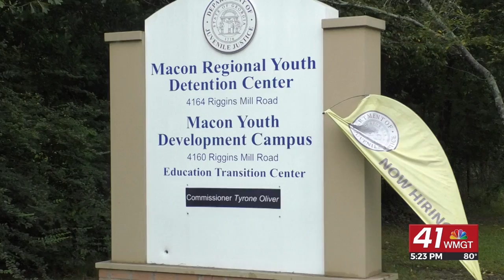Department of Juvenile Justice holds job fair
MACON, Georgia (41NBC/WMGT) – The Department of Juvenile Justice held a job fair at the Macon Regional Youth Detention Center Tuesday.